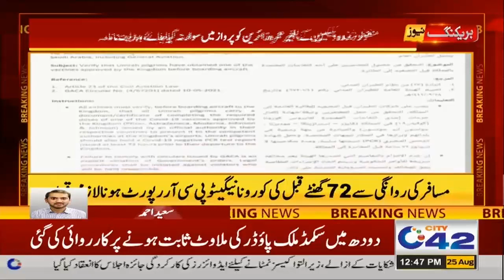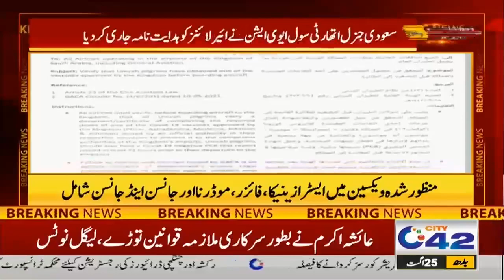Corona Vaccine Na Lagwany Walo Kay Liye Bari Pabandi